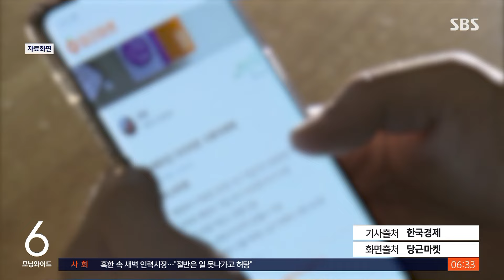"새 제품 싸게 팔아요"…제품 정가 보고 '깜짝' / SBS / 실시간 e뉴스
요즘 중국 직구 사이트를 이용하는 국내 소비자들이 늘고 있죠.

여기서 싸게 산 제품을 중고거래 플랫폼에서 웃돈을 얹어 되파는 꼼수가 늘고 있다는 기삽니다.

중국 직구 사이트에서 미니 청소기, 믹서기 같이 일반적으로 고가라고 생각하는 전자제품도 2천~3천 원에 살 수 있습니다.

그렇다 보니까 이걸 여러 개 구매해 2만~3만 원대에 되파는 경우가 있다는 겁니다.

'새 제품이지만 가격을 많이 낮춰 판다'는 거짓 안내 등을 하기도 합니다.

정가의 10배에 가까운 웃돈을 얹어서 파는 셈이지만, 직구 사이트를 잘 이용하지 않거나 정보가 부족한 노령층은 바가지를 쓰는 일이 심심찮게 일어날 수 있습니다.

또, 소액으로 직구한 물건을 되파는 행위는 관세법을 위반한 밀수입니다.

온라인상에서 이뤄지는 되팔이 거래가 워낙 많다 보니까 적발이 어려운 상황이라고 기사에서는 덧붙였습니다.

(기사출처 : 한국경제, 화면출처 : 당근마켓)